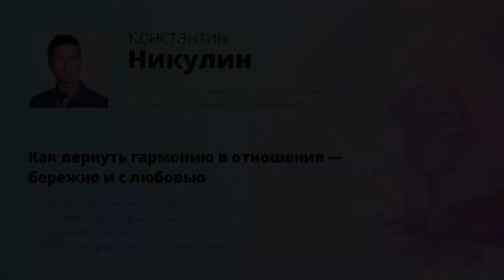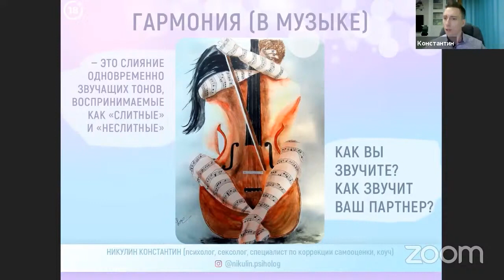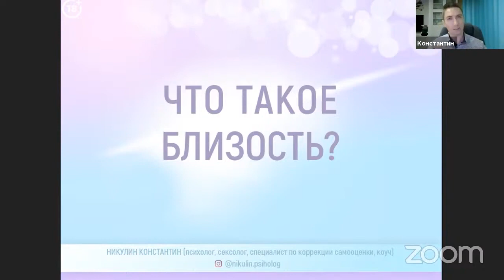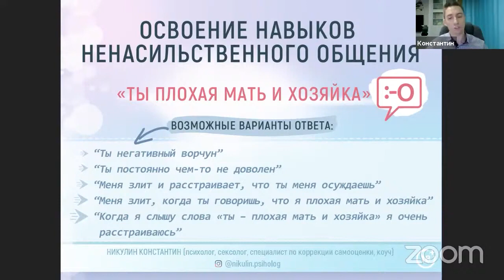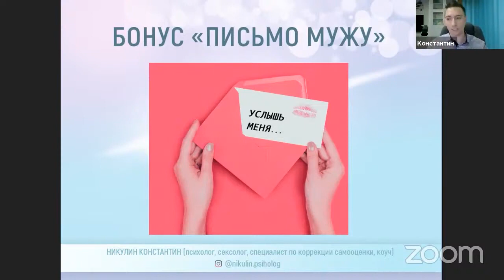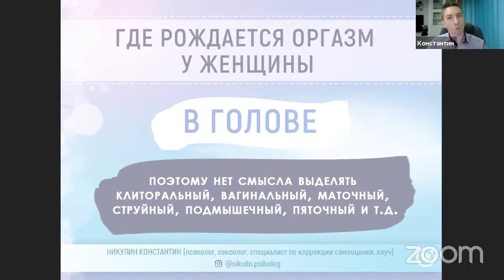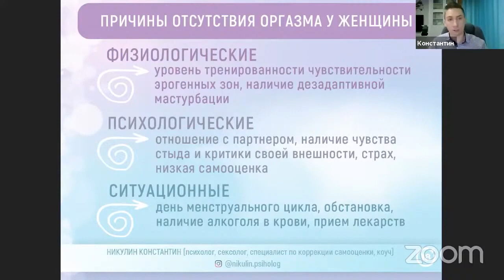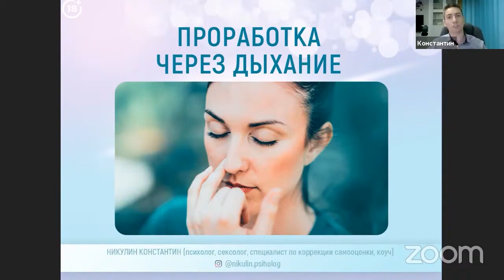Запись моего выступления на 1-ой конференции для женщин EVA 2020